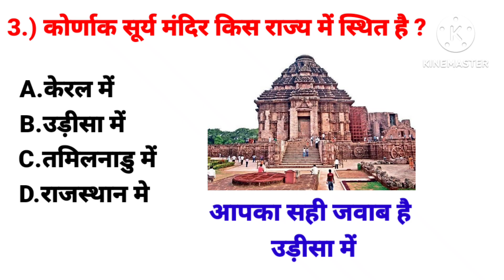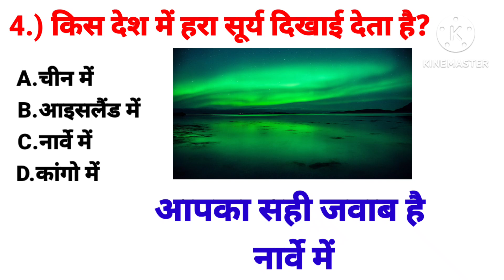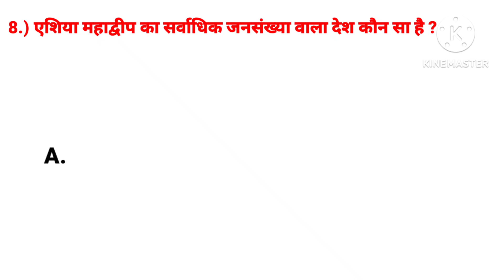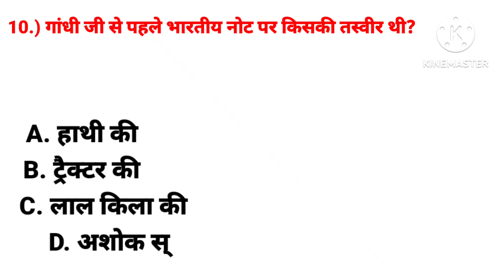GK Question || GK in Hindi || GK Question and Answer || GK Quiz || General Knowledge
class10mathschapter-2
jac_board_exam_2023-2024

👉 Euclid Division Lemma Link:-

👉 Exercise -1.1 Q.1 Link:-

👉 Exercise -1.1 Q.2 & 3. Link:-

👉 Exercise -1.1 Q.4 & 5 Link:-

👉 Theorem 1.2 Link:-

👉 Exercise -1.2 Q.1 Link:-

👉 Exercise -1.2 Q.2 Link:-

👉 Exercise -1.2 Q.3 & 4 Link:-

👉Exercise -1.2 Q. 5, 6 & 7 Link:-

👉 Exercise -1.3 Q.1 Link:-

👉 Exercise -1.3 Q.3 Link :-

👉 Exercise -2.2 Q.1 Link:-

👉 Exercise -2.2 Q.2 Link:-